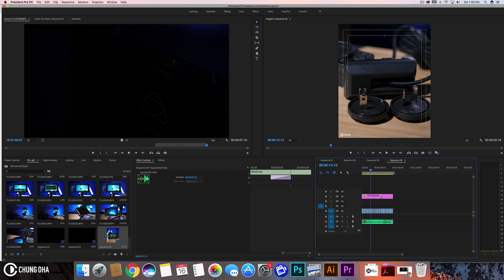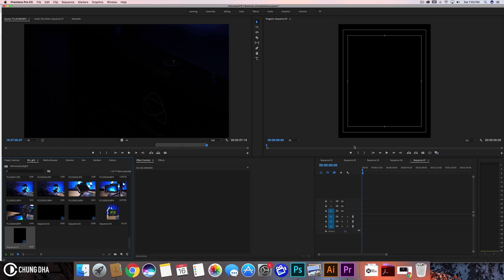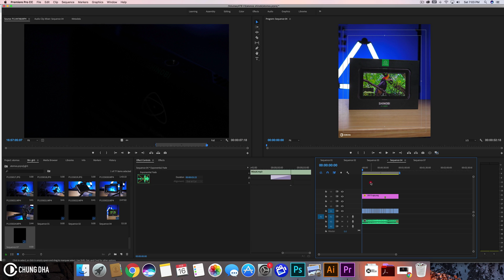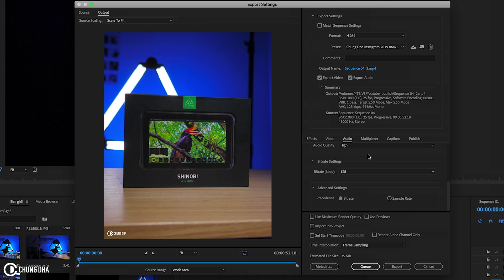Instagram 2019 (4:5) export setting // Premiere Pro Preset // Chung Dha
In this video I am going to show the render settings that I am using for my Instagram video that are 4:5 aspect ratio, for my Instagram feed.